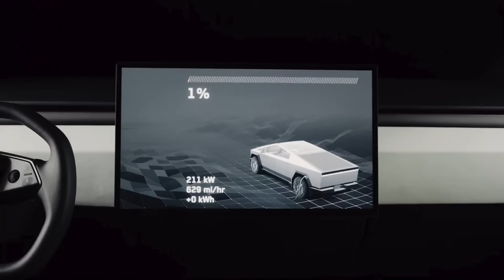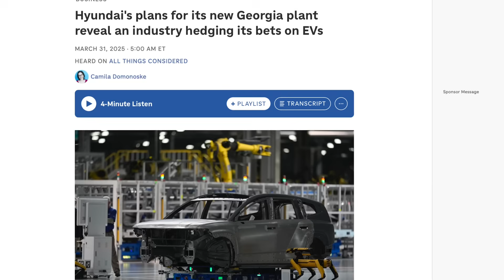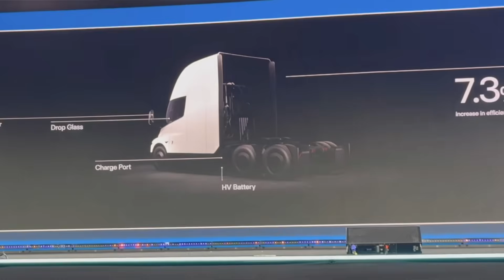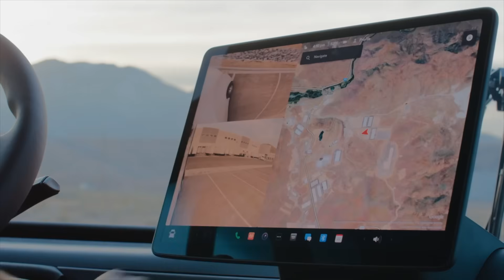Tesla Semi Megacharger Expansion Begins!